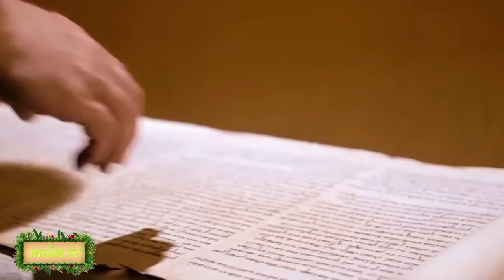Thông Điệp Khẩn Cấp 40 Ngày Tới, Gửi Đến Hàng Triệu Người Hãy Giữ 3 Món Đồ Này - Ngẫm TV